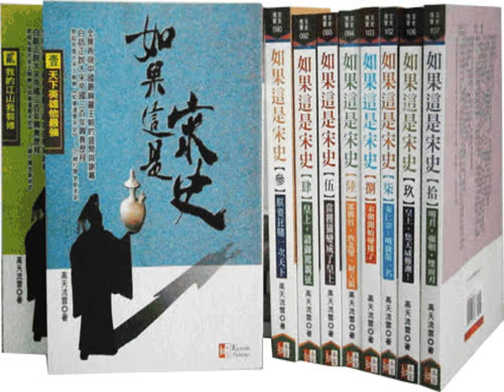話說宋朝415 再征金國